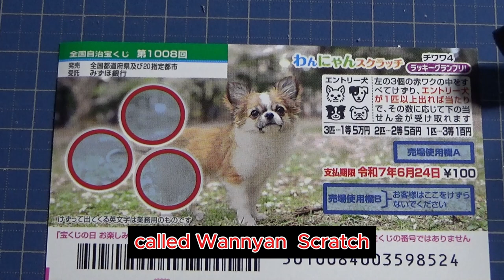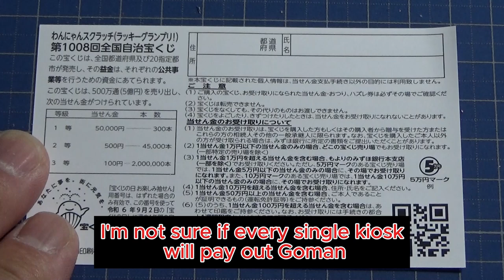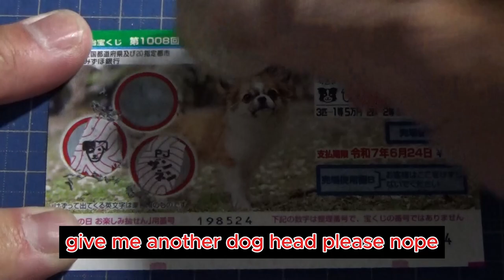How to play Wannyan Scratch 1008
1008th
National Autonomous Lottery

Doggyan Scratch Chihuahua 4 Lucky Grand Prix!

First
510,000,0
1 piece JPY 100
Release Period
6/8～6/25